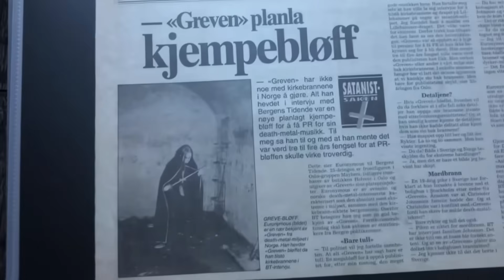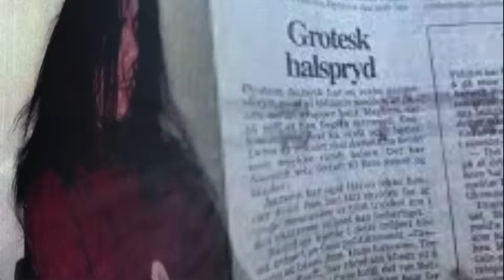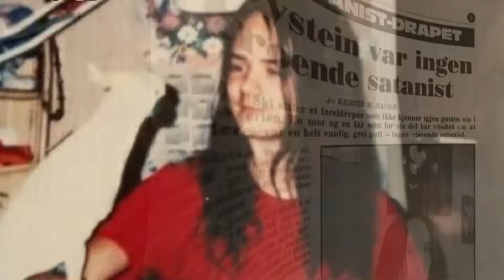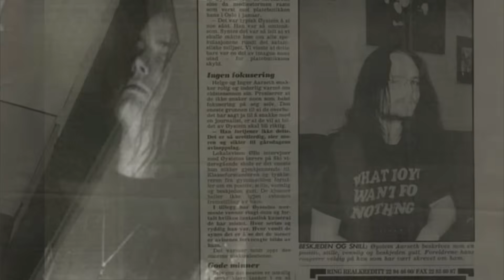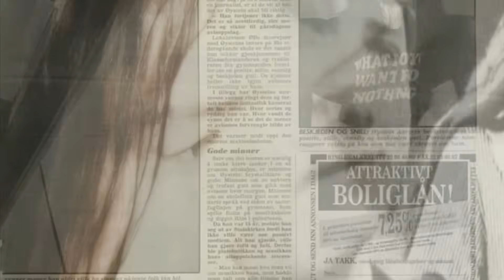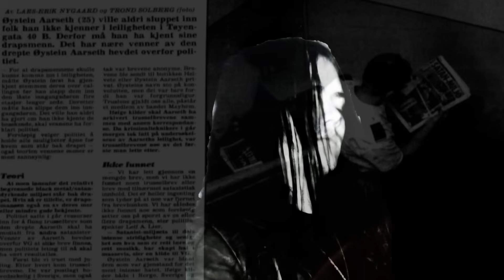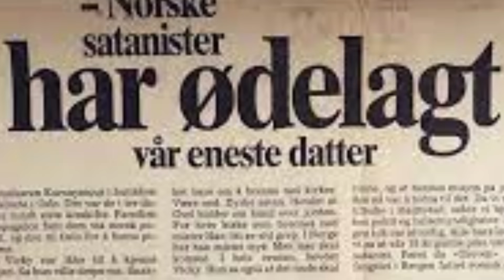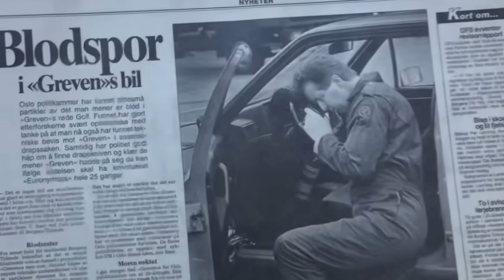¿QUÉ DECÍAN LOS DIARIOS TRAS LA MUERTE DE EURONYMOUS?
Hoy hace exactamente 30 años Euronymous una de las personas mas influyentes de la historia del black metal partió de este mundo y los diarios mas importantes de Noruega cubrieron la noticia revelando información muy interesante